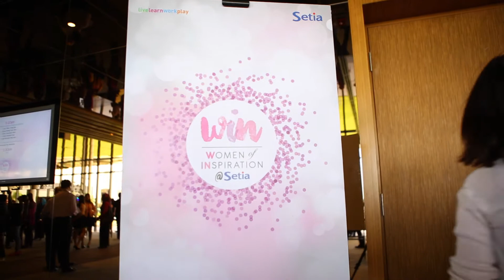The Launch of Women Of Inspiration@Setia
March 21st marked a historic milestone for Setia as we launched the Setia Women's Network initiative called the Women of Inspiration@Setia (WIN). Setia recognises gender diversity and inclusion as a business imperative as such the network was established to provide a support system that encourages the women of Setia to follow their career aspirations. Let us now from this video relive the moments of the successful launch!